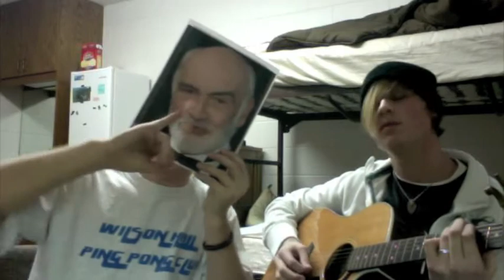Deadly Teddies - Put Your Pinkies Up for Politeness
The Deadly Teddies, group composed of Kenneth Burke and Eric Schievenin (Sean Connery), have come out with their latest hit, "Put Your Pinkies Up for Politeness.  This is the 42nd song on their 37th album entitled "Lost Limits Found" which is due to release eventually.